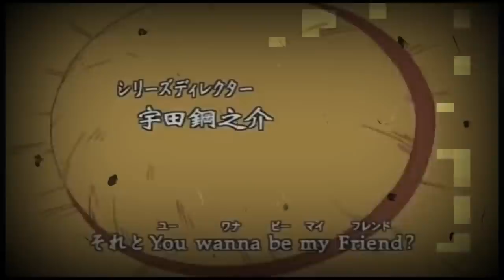Sanji y Zoro son las Alas de Luffy | Factores importantes de los personajes | One Piece Análisis Pt5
Que Ondas Nakamas, aquí estamos con un nuevo capítulo de la serie Rafter. Poco a poco llegando al final de la teoría.

Espero que les guste esta reflexión sobre cómo Oda creo a los personajes de Sanji y Zoro y su relación con Luffy y el título del rey de los piratas.

y dejar un poderoso LIKE